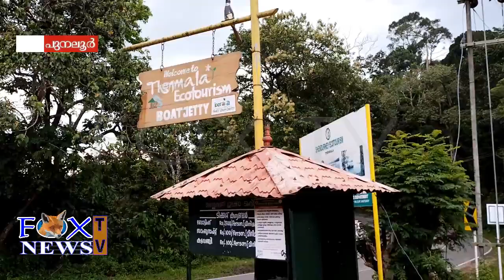അടിസ്ഥാന സൗകര്യം ഒരുക്കുന്നില്ല എന്ന ആക്ഷേപം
കുട്ട വഞ്ചി സവാരിക്കായി തെന്മലയിലെത്തുന്ന വിനോദസഞ്ചാരികൾക്ക് അടിസ്ഥാന സൗകര്യം ഒരുക്കുന്നില്ല എന്ന ആക്ഷേപം